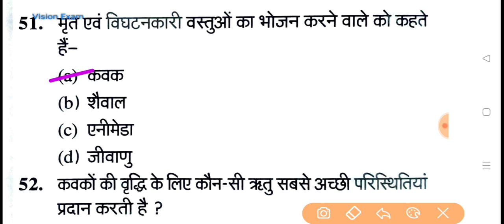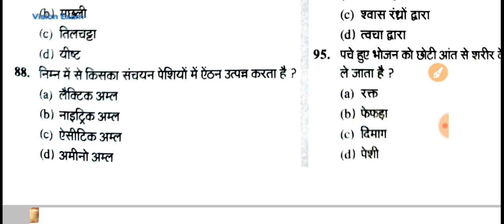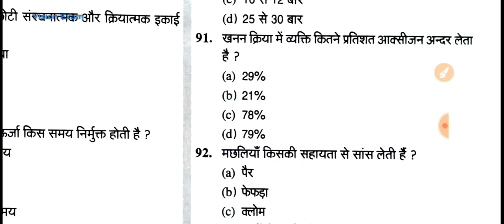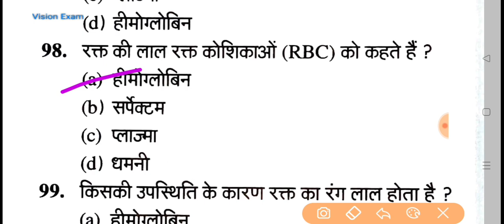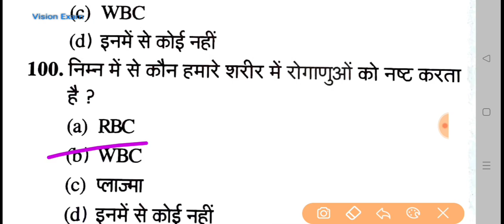NCERT Based Science Objective Questions| सामान्य अध्ययन प्रश्न कोष जीव विज्ञान| Part 02